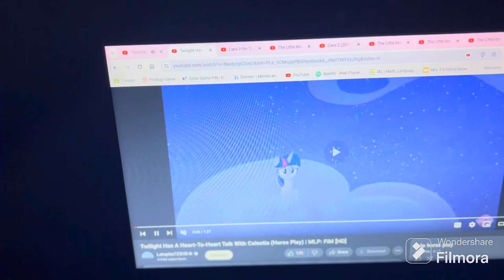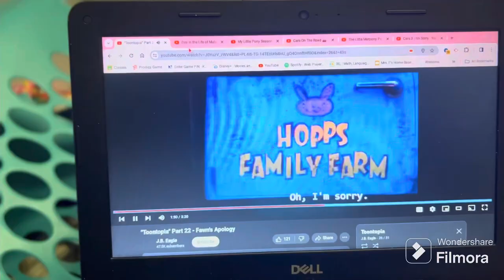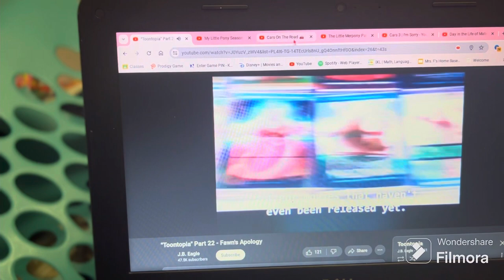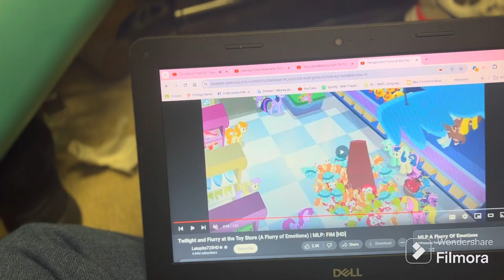“Toontopia” Part 22 - Twilight’s Apology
Twilight tearfully reconciles Lightning.

Cast
Jaguar - Ike (South Park)
Young Judy Hopps - Sweetie Belle (My Little Pony)
Stu Hopps - Manny (Ice Age)
Bonnie Hopps - Eille (Ice Age)
Bobby Catmull - Mowgil (LA) (Sharing with J.B Eagle)
Sharla - Wendy Testaburger (South Park)
Young Gideon Gray - Eric Cartman (South Park)
Travis - Melvin Sneedly (Captain Underpants: The First Epic Movie) (Sharing with J.B Eagle)
Gareth - Nemo (Finding Nemo) (Sharing with J.B Eagle)
Major Friedkin - Sergeant Calhoun (Wreck-It Ralph)  (Sharing with J.B Eagle)
Judy Hopps - Twilight Sparkle (My Little Pony)
Boxing Opponent -  Drake (The Pebble And The Penguin)
 Leodore Lionheart - North (Rise Of The Guardians) (Sharing With J.B Eagle)
Bellwether - Chelsea Van Der Zee (Ruby Gillman: Teenage Kraken)
Gazelle - Elsa (Frozen) (Sharing With J.B Eagle)
Landlady - Dottie (Planes)
Bucky and Pronk Oryx Antlerson - Skipper Riley and Leadbottom (Planes)
Wolf Who Gets Arrested - Stefano (Madagascar 3: Europe's Most Wanted)
Benjamin Clawhauser - Oh (Home)
Officer McHorn - Mario (Super Mario Movie 2023)
Guy Who Says "Attention" - Roper (Planes)
Chief Bogo - Shrek
Nick Wilde - Lightning McQueen (Cars)
Jerry Jumbeaux Jr. - Li Shan (Kung Fu Panda 3) (Sharing with J.B Eagle)
Finnick - Mr Snake (The Bad Guys)
Female Elephant - Marina (The Pebble And The Penguin)
Frantic Pig - Prince Gristle Jr. (Trolls) (Sharing With J.B Eagle)
Duke Weaselton - Nigel (Rio) (Sharing With J.B Eagle)
Fru Fru - Brittany (Alvin And The Chipmunks) (Sharing With J.B Eagle)
Yax - Buck Wild (Ice Age: Dawn Of The Dinosaurs) (Sharing With Zach Nienabar)
Nangi The Elephant - Matilda (The Angry Birds Movie) (Sharing With J.B Eagle)
Flash - Bing Bong (Inside Out) (Sharing With J.B Eagle)
Priscilla - Tooth (Rise Of The Guardians) (Sharing With J.B Eagle)
Raymond and Kevin - Dusty Crophopper and El Chupacabra (Planes)
Manches - Zuba (Madagascar: Escape 2 Africa) (Sharing With Zach Nienabar)
Mr. Otterton - Alex (Madagascar)
Young Nick Wilde - RC (Toy Story)
Dr. Madge Honey Badger - Princess Celestia (My Little Pony)
Doug - Bowser (The Super Mario Bros Movie 2023)
Fabienne Growley - Roxanne Ritchi (Megamind) (Sharing With J.B Eagle)
Peter MooseBridge - Puss In Boots (Shrek)
Adult Gideon Gray - Woody (Toy Story)